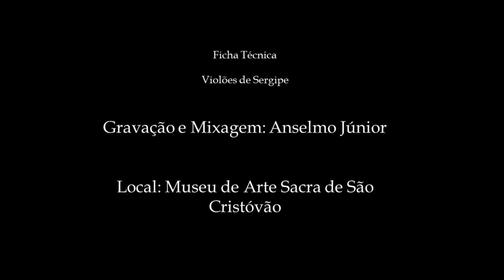Fernando Sor - Etude no.2 op.44 - Ana Carolina Freitas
Fernando Sor - Estudo no.2 op.44 - Ana Carolina Freitas